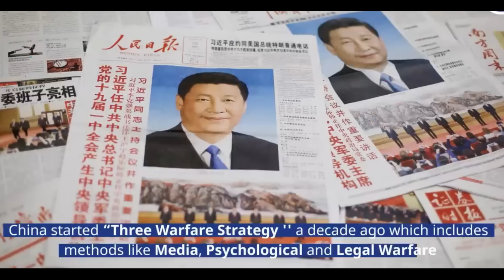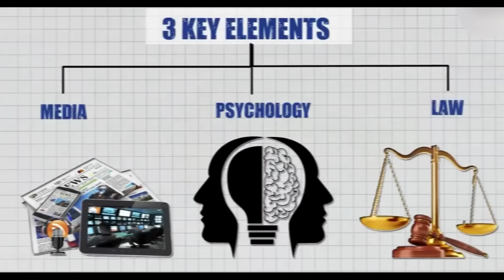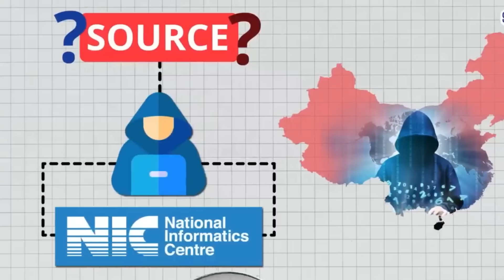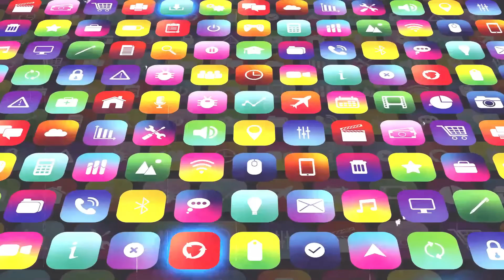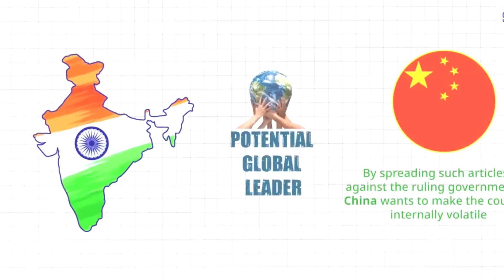india vs china Border || Chinese warfare strategy